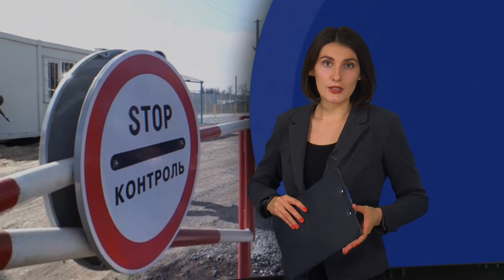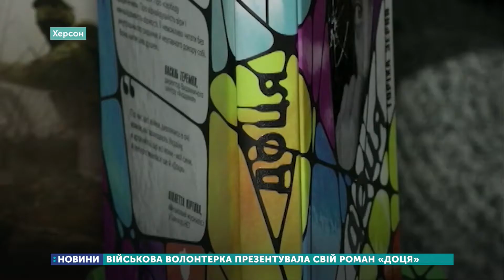29.11.2019. Новини. 07:30